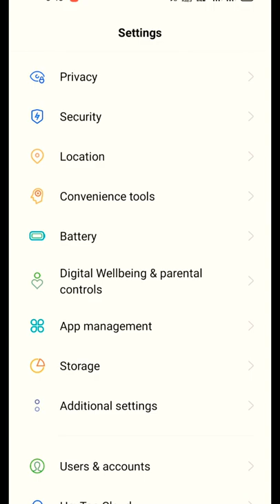Remove ALL Type of ADS | disable ads from realme phones new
How to remove ads on Realme Phone | Disable recommention in all Realme Phone 2024

Shibu Kumar
From - Gopalganj Bihar ( India )